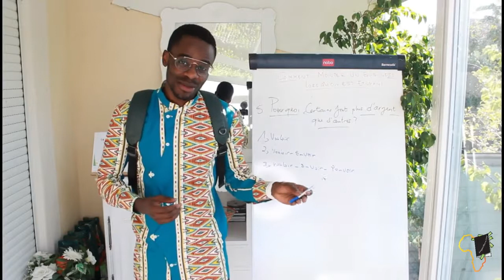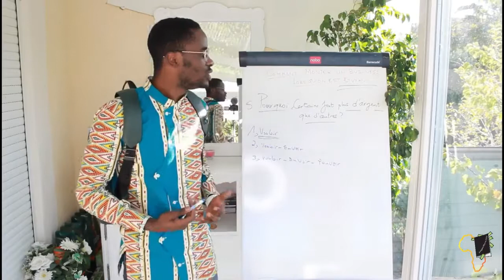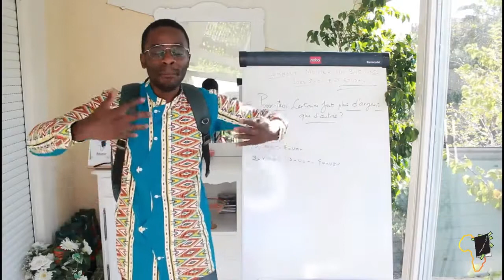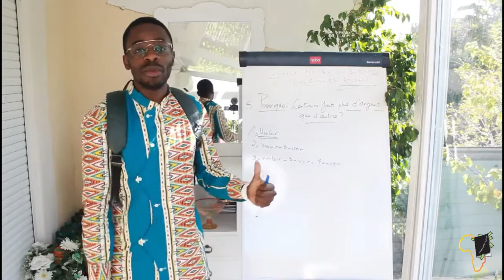TA VISION EN BUSINESS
POUR BENEFICIER EN EXCLUSIVITE DE LA FORMATION  :
Contacte moi sur mon whatsapp au 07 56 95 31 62

Offre disponible avant le 31 Novembre 2020 :
Prix  : 20.000 fr au lieu de 45.000 fr
          70 € au lieu de 150 €

Formation : COMMENT SE LANCER EN BUSINESS LORSQU'ON EST ETUDIANT

Travaille ta vision pour faire fructifier ton business ma personne !
Rejoins la communauté pour enrichir ton esprit  et découvrir chaque semaine un nouveau résumé d'un livre inspirant qui te permettra aussi d'acquérir le mindset nécessaire pour atteindre l'indépendance financière.

MINAKANO